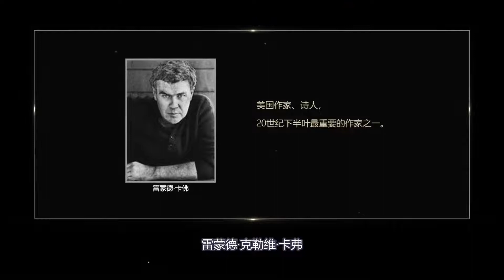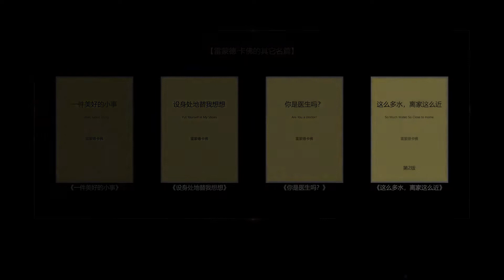美国短篇小说选读 | 11.1 雷蒙德·卡佛作者和情节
《美国短篇小说选读》是一门可以与《美国文学》等线下课程进行有机结合的英美文学类慕课。本课程选取了从浪漫主义时期到当代的12篇美国经典短篇小说，从作家与故事情节、人物与主题、结构与技巧等方面展开深入的分析。可以激发学习者对美国短篇小说的阅读兴趣，帮助学习者拓宽知识面，进一步提高其文学鉴赏能力。